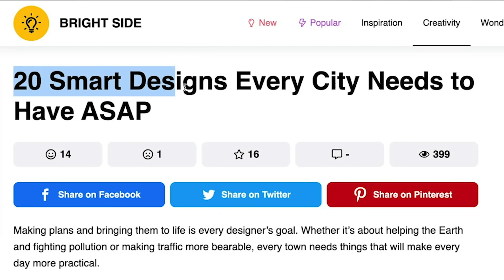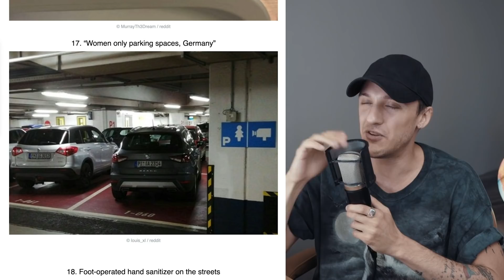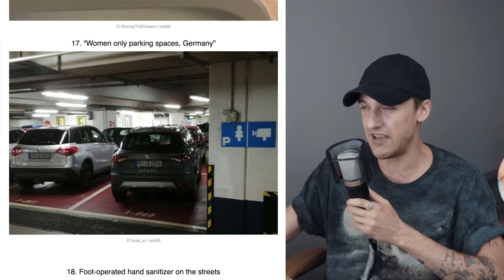13 Smarta Uppfinningar Som ALLA STÄDER Borde Ha!